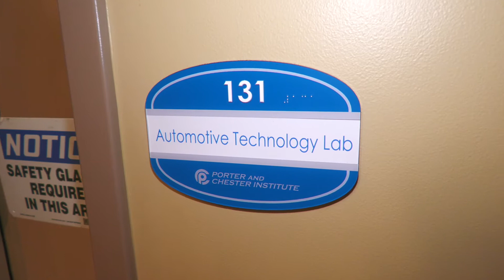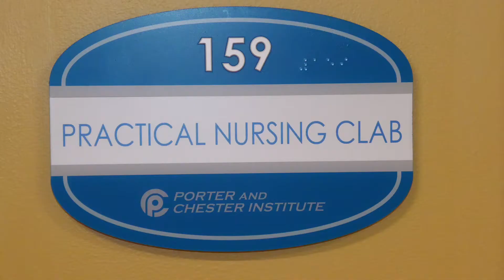Hamden Campus Tour - Porter and Chester Institute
Career education and training at our Hamden campus is designed to give you the technical skills you need to become a valued employee in today's competitive workforce. The hybrid, online and on-campus learning models in our industry-modeled programs offer you flexibility to fit your education around your life schedule. Visit PorterChester.edu to learn more!